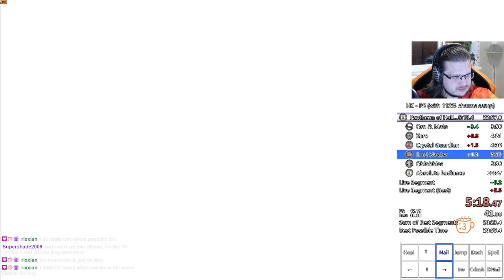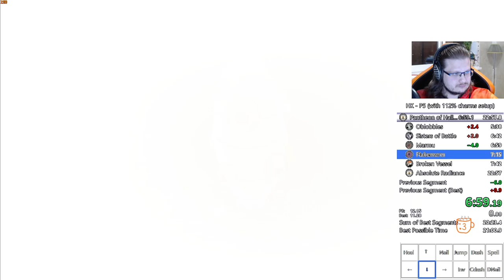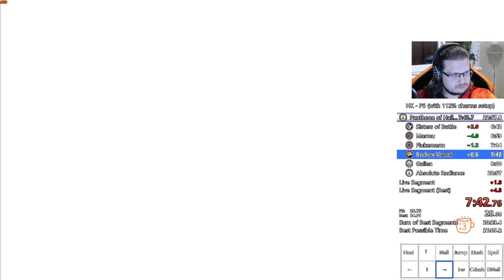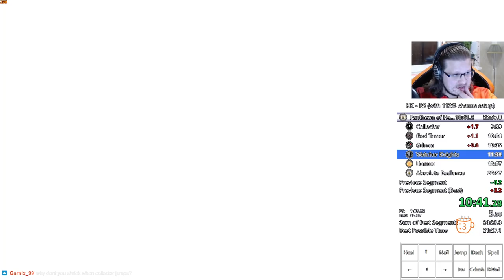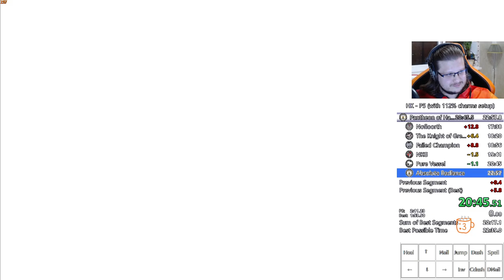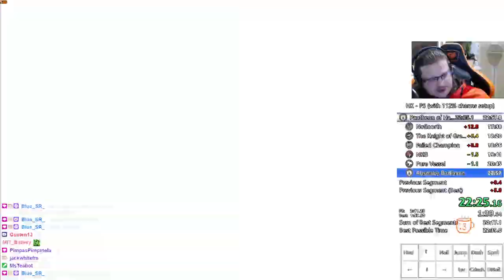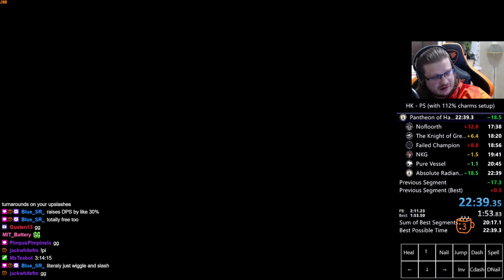Hollow Knight 112% APB Pantheon of Hallownest Speedrun in 22:39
My 112% p5 pb for now. Usually I don't really upload my practice runs but feel good abou this one, especially about NKG fight. That was just beautiful. Twitch